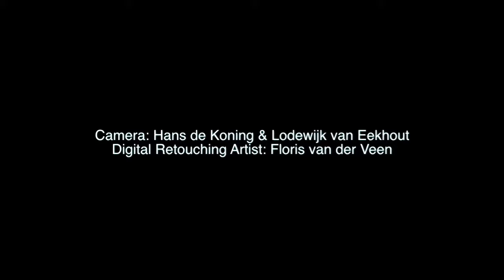The most beautiful flying birds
beautiful flying birds,
high flying birds beautiful world,
beautiful birds flying videos